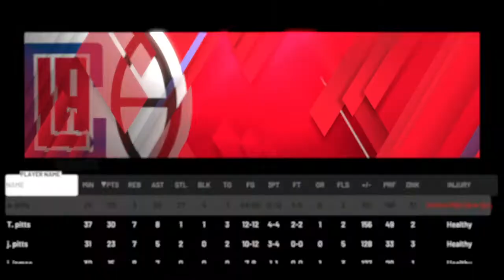NBA 2K20 mycareer episode 30 i Got injured but 23 Triple doubles for me and Tony pitts 30 points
jr pitts 23 points and jr james 15 points Kawhi 14 points and j 14 points clark 13 points i Got injured but 23 Triple doubles for me Stay updated and follow me on ps4 antonio112593 and sub main channel and 2nd channel Antonio pitts